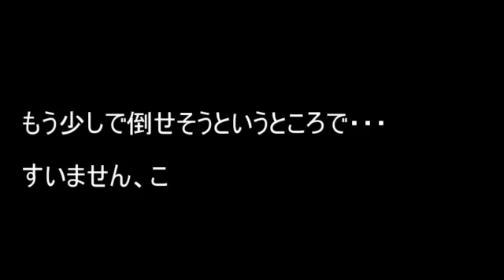【ダークソウル２】歌舞いてる俺がＤＬＣを初見で余裕攻略 part9【実況】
ボス戦で声が録音できてませんでした、本当にごめんなさい。